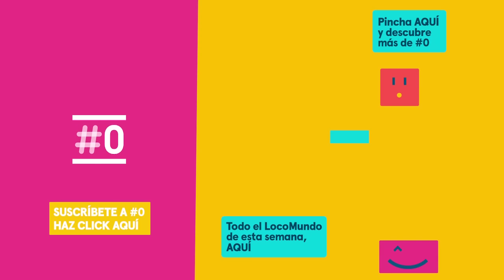LocoMundo: La venganza 'spanish' de David Broncano LocoMundo23 | #0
David Broncano se despide del programa de hoy con una venganza. En respuesta a la paella con chorizo de Jamie Oliver, Broncano reinventa el "fish&chips" con un toque mágico llamado broncilla.